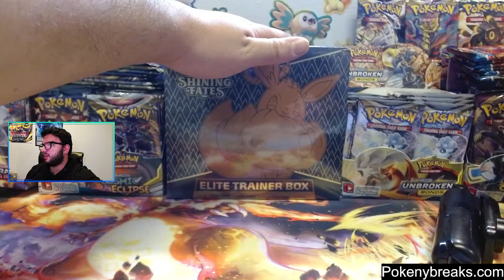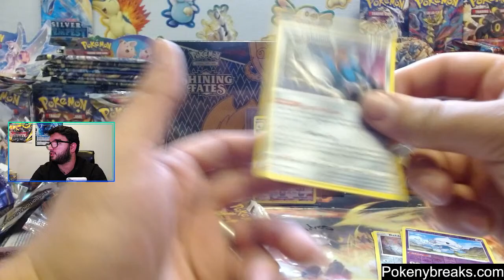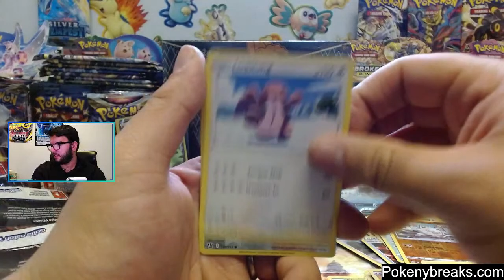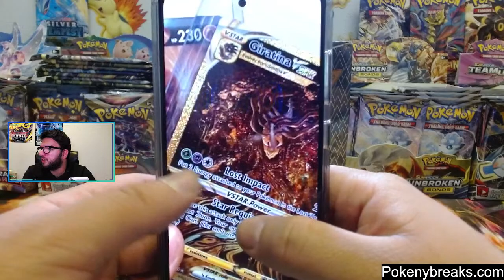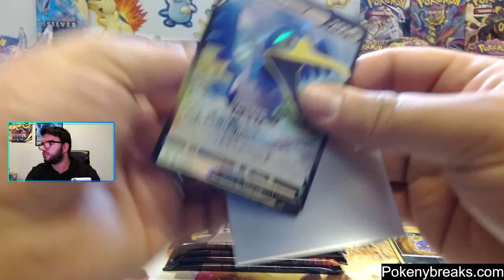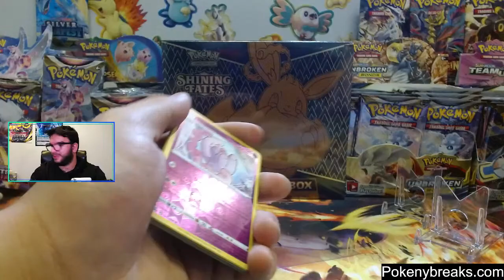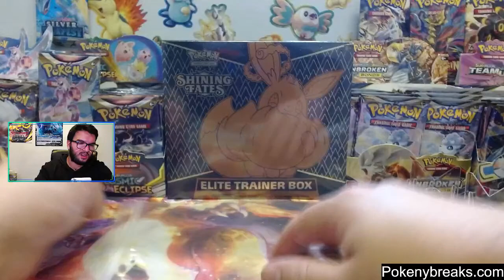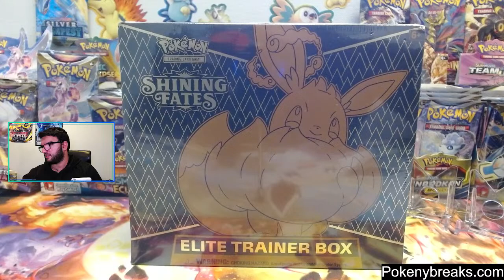SHINING FATES ETB GIVEAWAY!! !SHOP